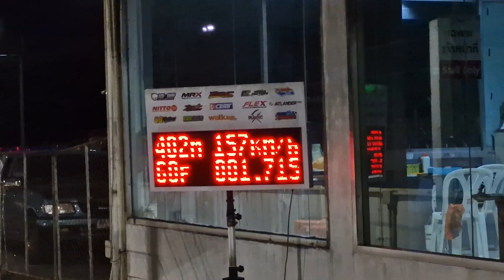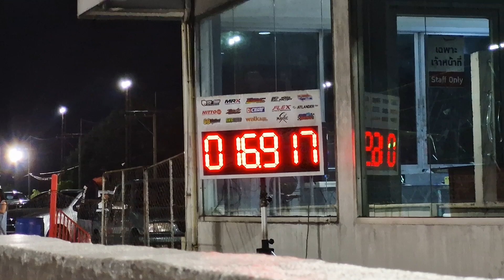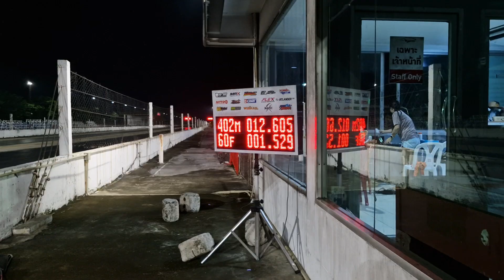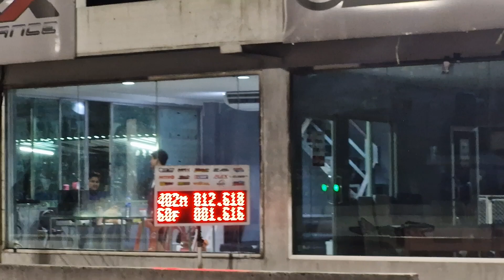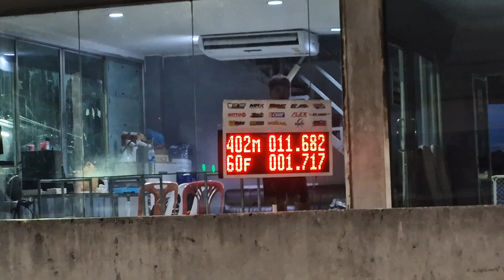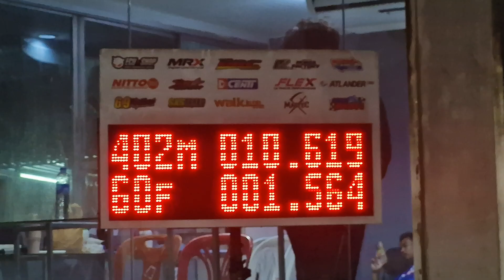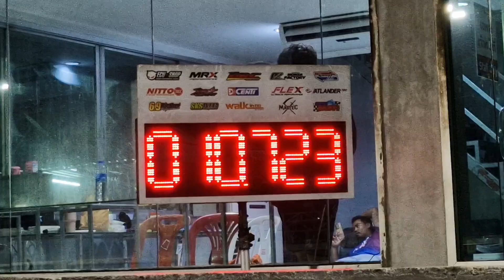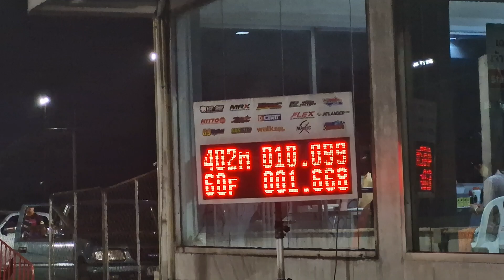มาครับสายซิ่ง วันศุกร์แดร็ก 402 เมตร เทส ๆ 13/09/2567